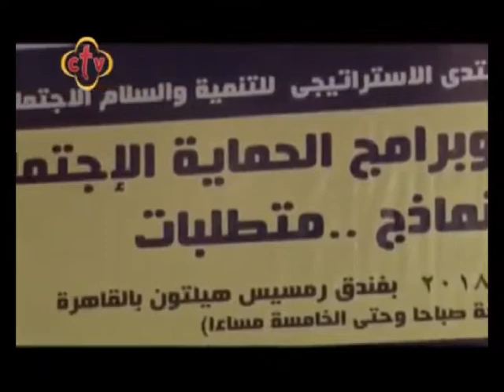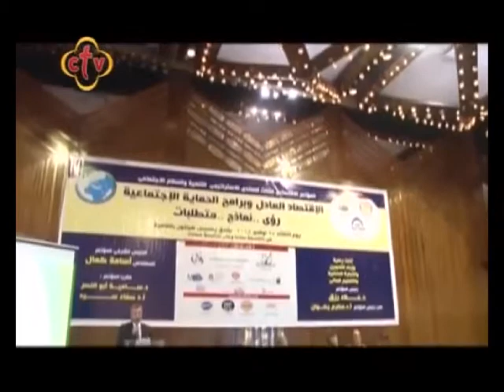مؤتمر الاقتصاد العادل وبرامج الحماية الاجتماعية | تقرير فريد إدوار | قناة سى تى فى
أقيمت صباح اليوم فعاليات المؤتمر الاقتصادي الثالث، للمنتدى الاستراتيجي للتنمية والسلام الاجتماعي، تحت عنوان الاقتصاد العادل وبرامج الحماية الاجتماعية رؤي نماذج متطلبات
تحت رعاية وزراء التعليم العالي والتجارة والصناعة، والهدف هو توضيح الآثار الحقيقية لبرنامج الإصلاح الاقتصادي على الأسواق الداخلية.
حضر المؤتمر مجموعة كبيرة من المسؤولين التنفيدين الحاليين والسابقين، وأعضاء مجلس النواب والشخصيات العامة، على رأسهم مهندس أسامة كمال، وزير البترول الأسبق، والمستشار عدلي حسين، واللواء ياسين طاهر، محافظ الإسماعيلية السابق، والفنان أحمد بدير.
تكلم المسؤولون عن الجلسة الأولى حول ما بعد برنامج الإصلاح الاقتصادي والعاصمة الإدارية كنموذج للتنمية المستدامة، وأيضا دار نقاش حول المشكلة السكانية وكيفية تحقيق التوازن ما بين الحماية الاجتماعية والاقتصادية للأسر، وأهم التشريعات والقوانين التي يتعين تعديلها أو إصدارها لتحقيق نوع من التمكين الاقتصادي.
تقرير فريد ادوار برنامج فى النور قناة سى تى فى ctv